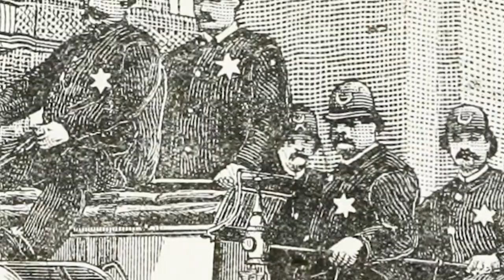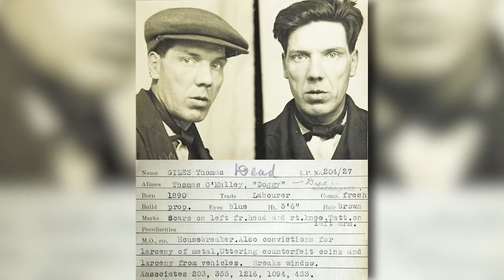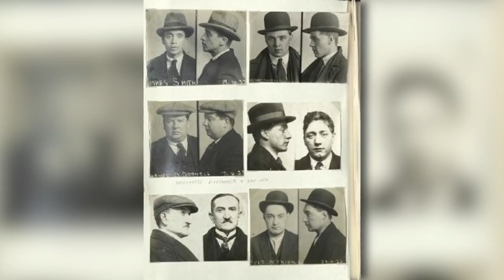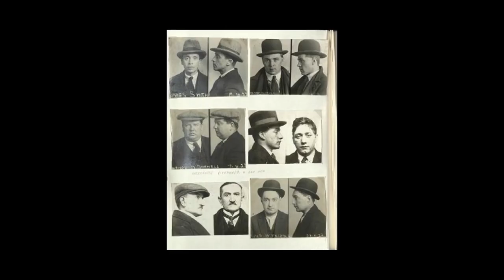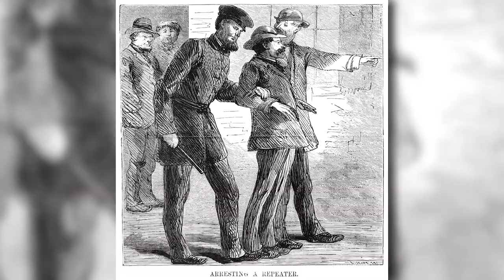The Real Story Behind Peaky Bilnders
The Peaky Blinders were a street gang based in Birmingham, England, which operated from the 1880s until the 1910s. The group, which grew out of the harsh economic deprivations of working-class Britain,[citation needed] consisted largely of young criminals from lower- to middle-class backgrounds. They engaged in robbery, violence, racketeering, illegal bookmaking, and control of gambling. Members wore signature outfits that typically included tailored jackets, lapelled overcoats, buttoned waistcoats, silk scarves, bell-bottom trousers, leather boots, and peaked flat caps. Before we begin become be a part of Historian Army , be sure to subscribe to our channel and let us know in the comments what Amazingly Historic you’d like to hear about next.